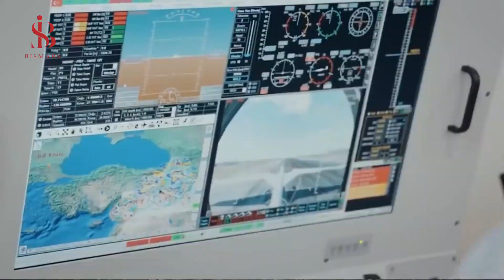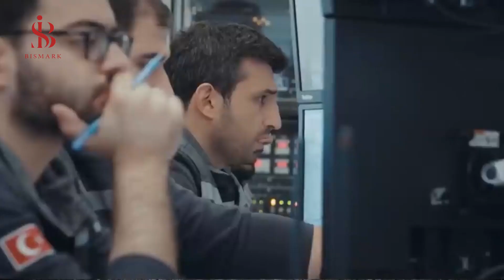Turkey's ambitious aviation industry - Turkish Muse planes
In this video, we cover the new active aircraft of the Turkish Air Force, including the Musa plane
Turkey is among the best air forces in the world
 The video includes all fighter jets attack aircraft and multirole combat aircraft from Turkey based on the latest.
The video also includes data available to the Turkish Air Force. All combat aircraft are also assembled. Turkish Air Force training aircraft, Turkish Air Force helicopters, Turkish Air Force 2022 , and special mission drones such as Airborne Early Warning Aircraft.
Turkish Musa plane
Turkish Air force 2022 | Turkish Air force All Aircrafts 2022
Turkey's ambitious aviation industry due to get new major facilities
turkish air force 2023
turkish air force power 2023
turkey 2023
turkey 2025
turkey 2030
projects 2022